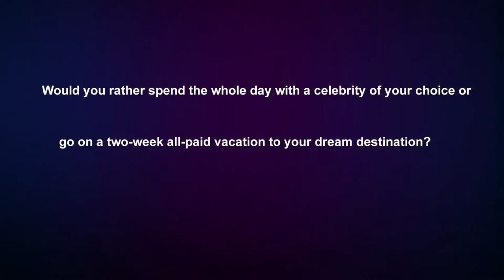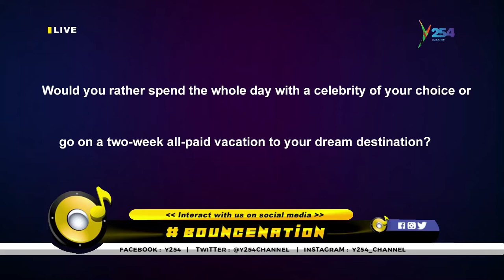Bouncenation​​ | Shakuzi live on Y254 Channel